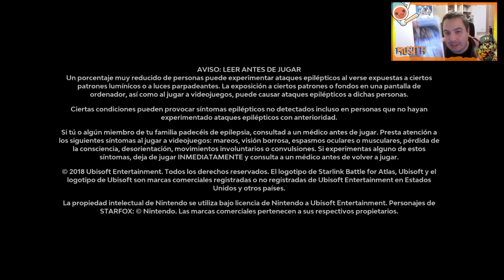Starlink Battle for Atlas I Capítulo 1 I Let's Play I Switch I 4K